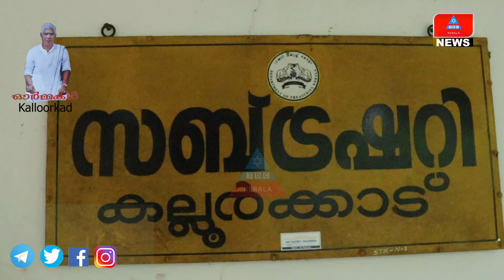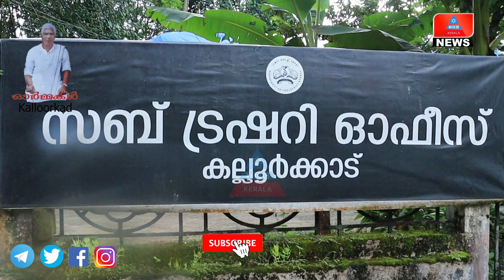വേർപാടിൻ്റെ 39 വർഷം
കോൺഗ്രസ് ( A) മഞ്ഞള്ളൂർ ബ്ലോക്ക് സെക്രട്ടറി INTC നിയോജക മണ്ഡലം സെക്രട്ടറി SNDP ബ്രാഞ്ച് പ്രസിഡന്റ് കല്ലൂർക്കാട് OBC കോൺഗ്രസ് ബ്ലോക്ക് പ്രസിഡന്റ് എന്നീ ചുമതലകൾ വഹിക്കുന്ന വിജയൻ മരുതൂർ TDCKERALA jolly joseph 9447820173